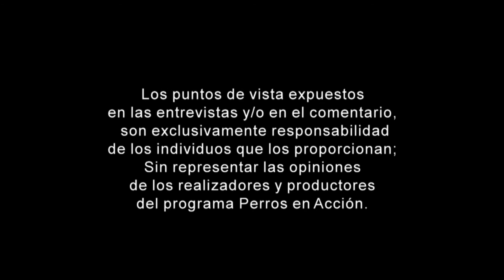“Perros en acción” Programa Nº 432 Bloque 3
Final de Exposición Federación Cinológica Argentina, por el Sr. Adriano Bosa.